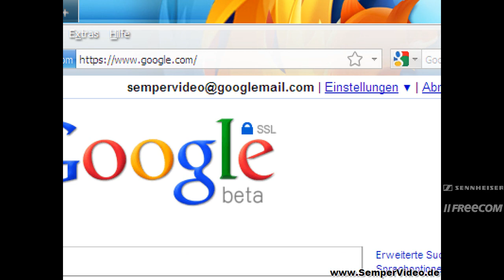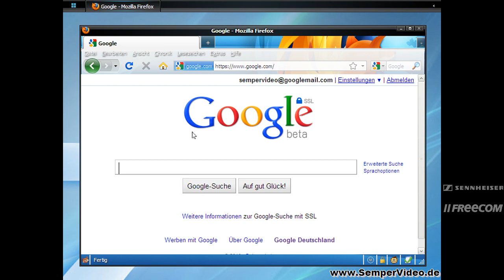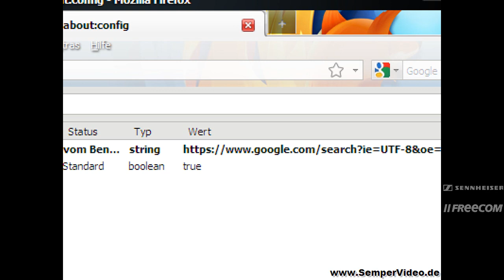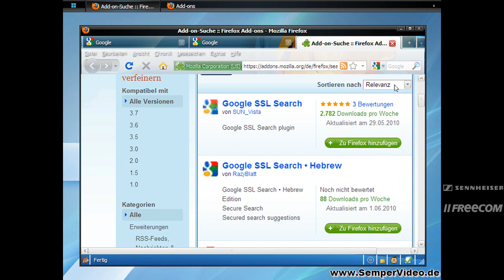Google verschlüsselt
In diesem VideoTutorial wird gezeigt, wie Sie eine verschlüsselte Seite für Ihre Google-Suche verwenden können.